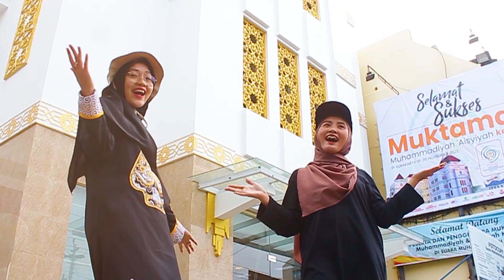COVER "DERAP BERKEMAJUAN" THEME SONG MUKTAMAR 48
SM Voice mempersembahkan video cover lagu Derap Berkemajuan
Lirik. Prof. Dr. Haedar Nashir, M.Si
Lagu. Eross Candra SO7

Vocal :
Ana Fitriana
Septiana Tri Kusmiarti
Okky Marlinda Subekti
Aris Budi Sinudarsono
Ganjar Sri Husodo
Budi Puspa Wijaya

Recording :
Siti Nurwanti

Cameraman & Editing :
Masbe